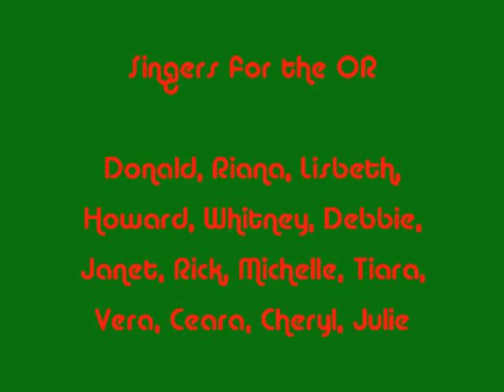12 DAYs in the OR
My rendition of the 12 Days of Christmas with friends that I work with... Please feel free to Comment, Share of Like my FB page or Subscribe to my YT page.